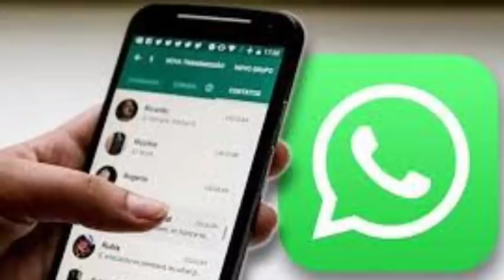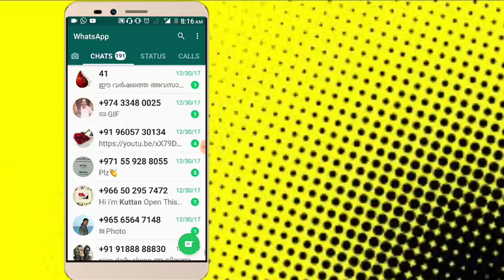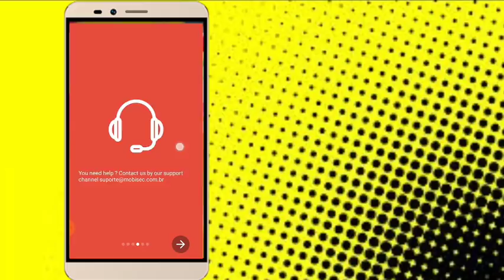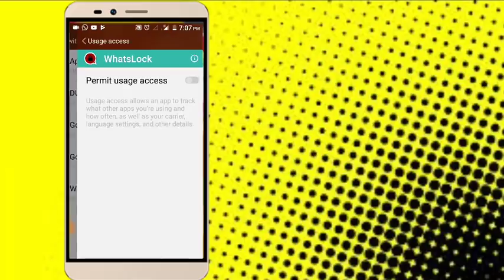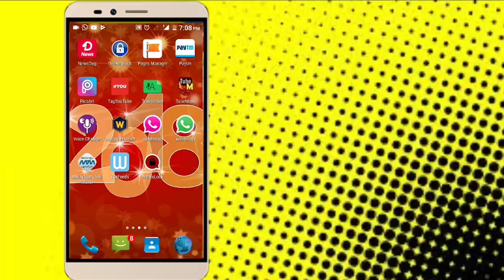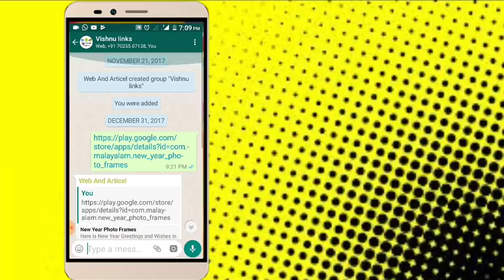Whatsapp 2018 new trick / whatsapp ലൊക്ക് ചെയ്യാം ആരും ഇനി നിറങ്ങളുടെ ചാറ്റുകള്‍ കാണില്ലാ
whatsapp ചാറ്റ് ഇനി സുരക്ഷിതമായി ഇരിക്കും
ഈ വീഡിയോ കാണു